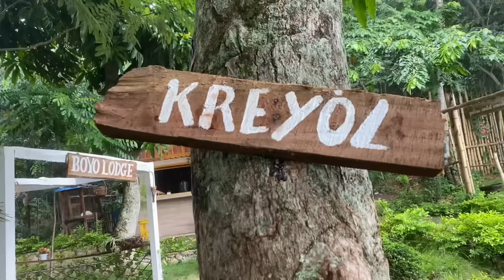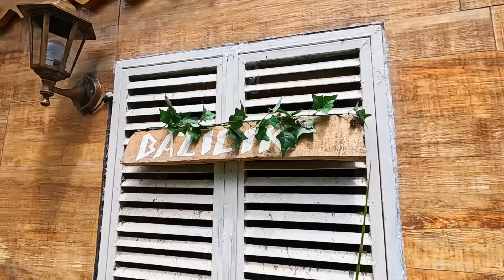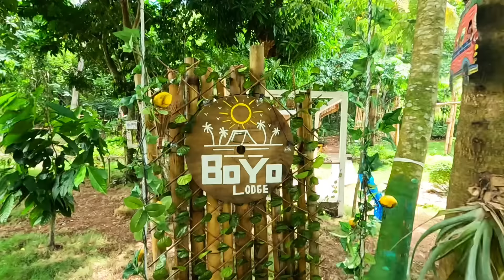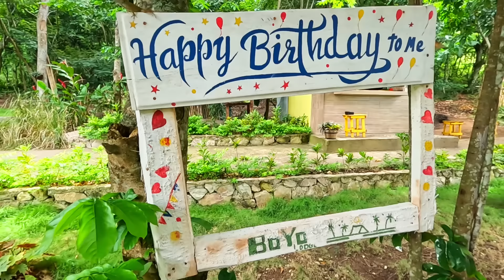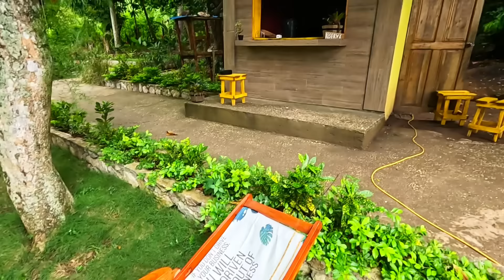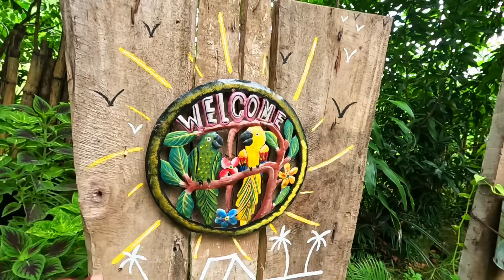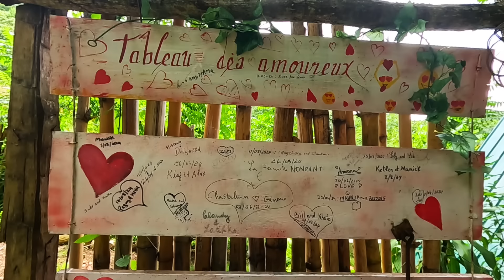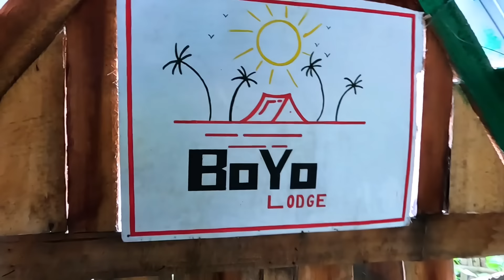"BOYO LOGDE"se yon ti paradi ou dwe vizite siw vin Haïti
Espase SA sitiyel pereni yon zone Nan dezyèm seksyon Nan komin Camp-perrin